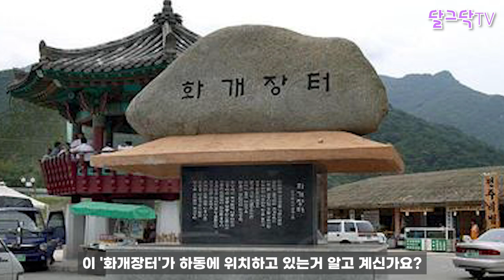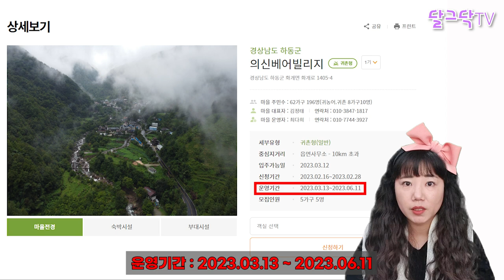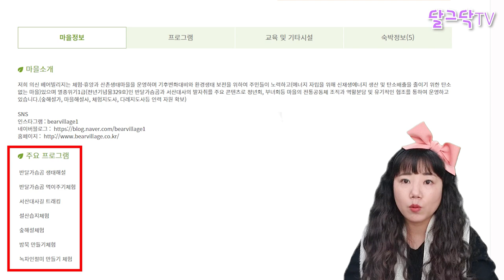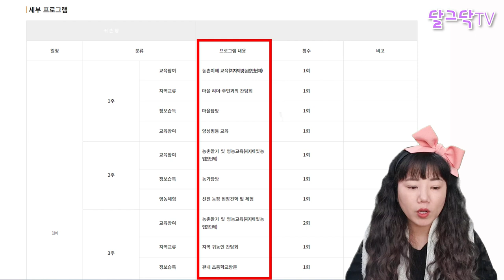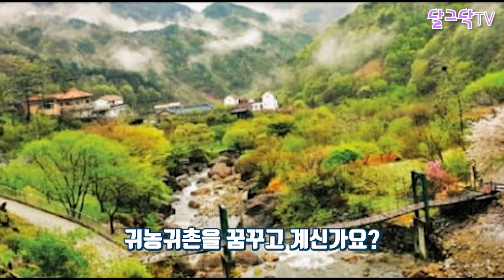돈 없이 무료로 살아보세요!,무료숙박/개인텃밭 제공,돈 30만원 받으면서 3달 살아보기,한달살기_시골살이,농촌에서 살아보기!_귀농귀촌,전원주택,전원생활,귀촌부부,청년농부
▶달그닥TV 소통 카카오톡 ㄴ 친구추가_ID로 추가 : ekfrmekr79(달그닥79) 로 검색하세요
▶달그닥TV 응원, 영상 제작 후원하기 : 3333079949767 카카오뱅크 임미옥
                                                                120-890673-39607 KEB하나은행 임미옥